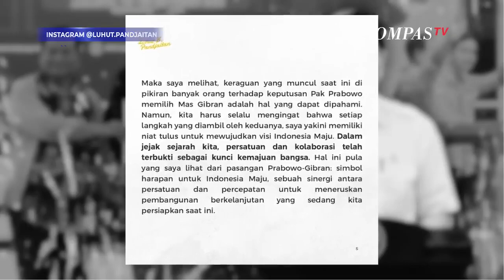Luhut Binsar Pandjaitan Angkat Bicara Usai Prabowo-Gibran Resmi Daftar ke KPU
JAKARTA, KOMPASTV - Menko Marves Luhut Binsar Pandjaitan sampaikan responsnya usai pasangan bakal capres cawapres Prabow-Gibran selesai daftar KPU.

Luhut menulis responsnya di unggahan Instagram, Rabu (25/10/2023).

"Kabar yang sungguh menyita perhatian saya adalah bersatunya Pak Prabowo dan Mas Gibran sebagai pasangan capres-cawapres. Banyak yang menyambut ini dengan rasa optimisme," tulis Luhut.

Menurut Luhut Prabowo dan Gibran Rakabuming Raka adalah pasangan simbiosis antara kebijaksanaan dan energi baru yang terpadu dengan sempurna.

"Gambaran yang muncul di benak saya adalah simbiosis antara kebijaksanaan dan energi baru yang terpadu dengan sempurna. Negeri kita kaya bukan hanya dari sumber daya alam tetapi juga dari potensi besar generasinya yang membutuhkan sinergi antara kebijaksanaan dari pengalaman dan inovasi generasi muda," kata Luhut.

 "Prabowo-Gibran simbol harapan untuk Indonesia maju, sebuah sinergi antara persatuan dan percepatan untuk meneruskan pembangunan berkelanjutan yang sedang kita persiapkan saat ini," ujar Luhut. (*)

Kompas TV
Independen | Terpercaya